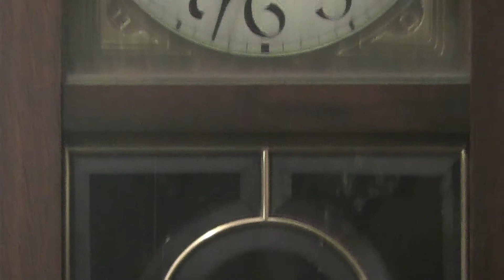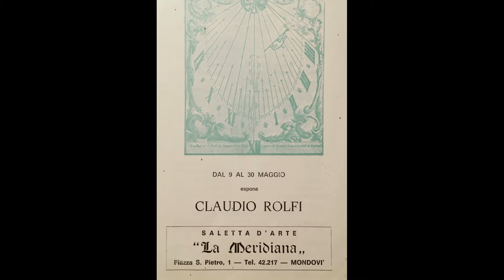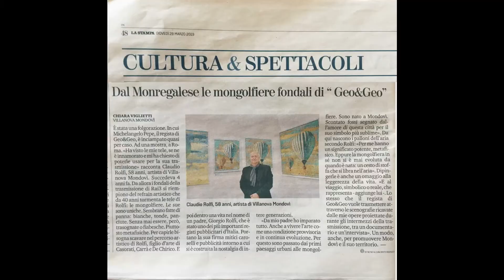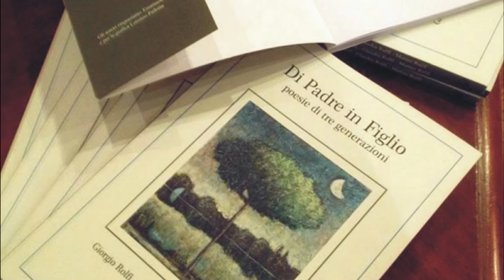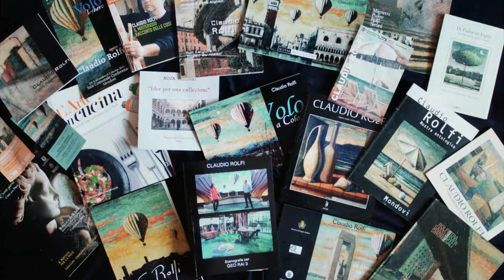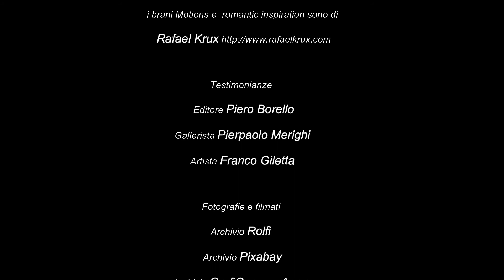UN VIAGGIO NELL'ARTE - Vita artistica del pittore italiano Claudio Rolfi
Questo documentario racconta la mia vita artistica di quarant'anni, attraverso le mie opere e i vari momenti pittorici. Una dettagliata descrizione permette di capire a fondo il mio lavoro, dando l'opportunità a chi lo desidera, di conoscermi o semplicemente di approfondire per poter apprezzare meglio le mie opere.